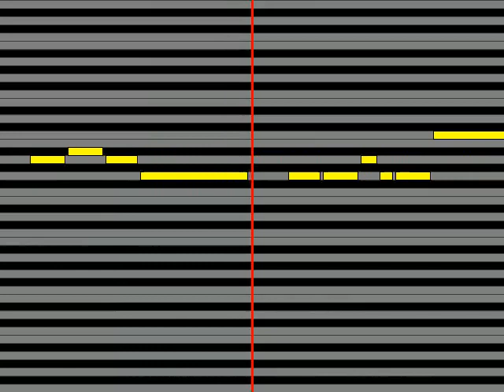【ガイドメロディ】 アグネス・チャン 恋人たちの午後